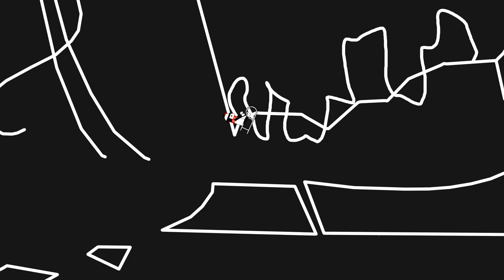Artificial Intelligence Bomb! Line Rider (Song by Naruto)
3rd daily project, 12 hours total of work time